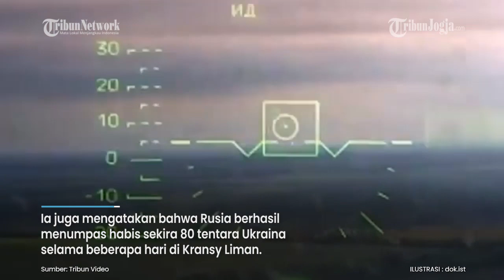RUSIA CEGAT 5 ROKET HIMARS AS DI KRASNY LIMAN, TIGA DITEMBAK JATUH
Rusia kembali mengumumkan kemajuan di medan perang.

Sebelumnya, Rusia mengklaim berhasil mencegat sembilan rudal storm shadow buatan Inggris.

Kondisi itu membuat keuntungan bagi pasukan Rusia lantaran maju sejauh 11 km di garis depan.

Editor Video : Veri Vesiano
Editor Naskah: Rina Eviana Dewi
Narator : Noristera
Produser : Ribut Raharjo
(vsn)